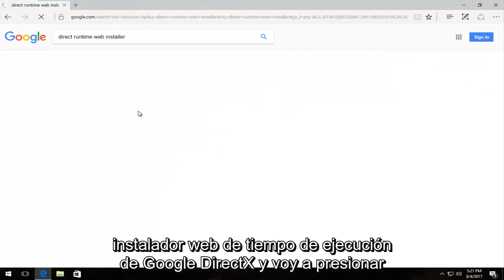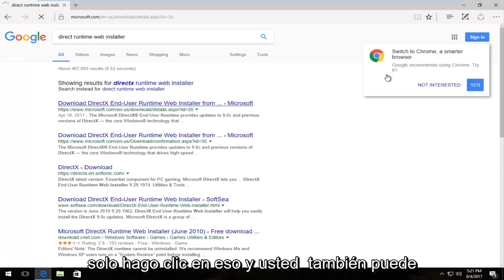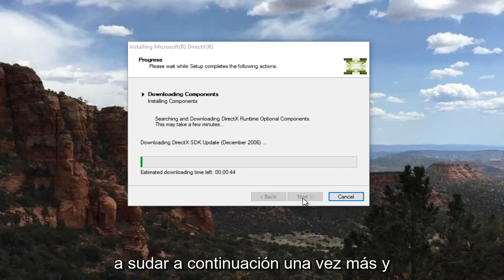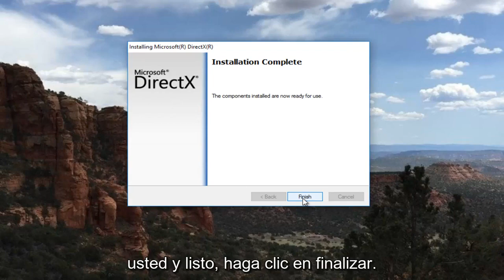¿Cómo arreglar el parámetro es incorrecto en Windows 10/11? [Tutorial]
Cómo corregir el error de DirectX del error de parámetro incorrecto.